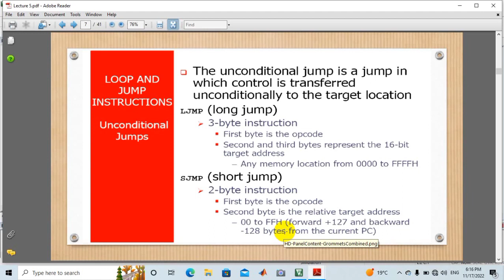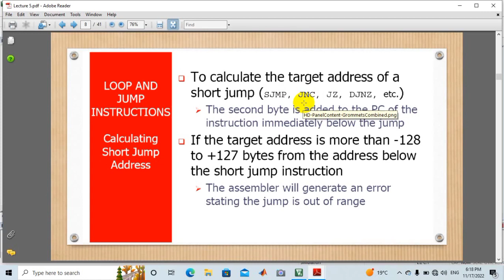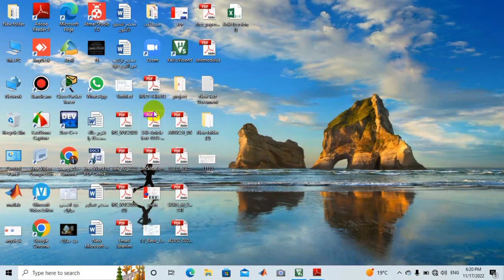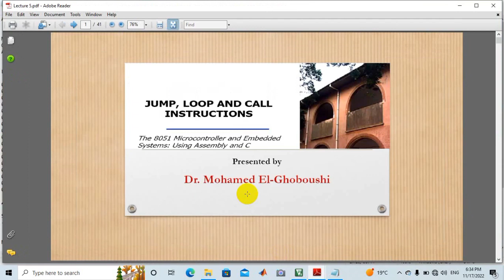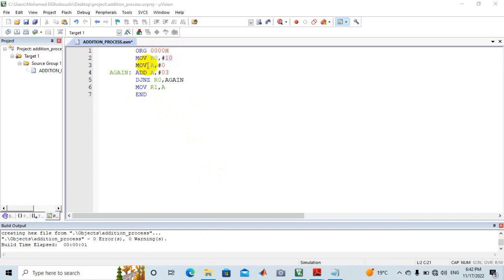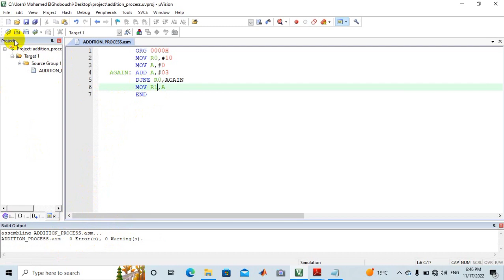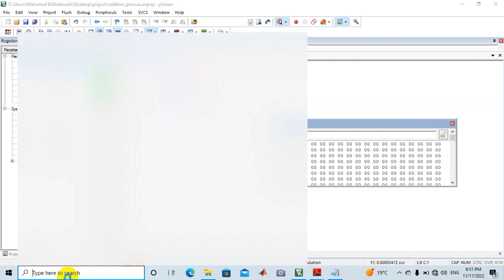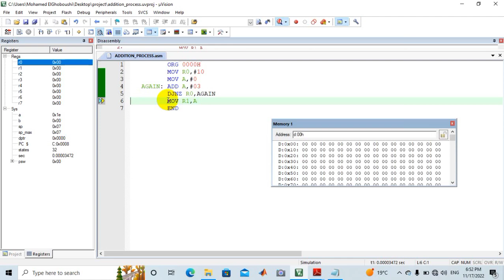05_Embedded System Lab || 8051 Microcontroller || JUMPs || LOOPs || Assembly programming || KIEL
شرح رائع لكيفية تطبيق تمرين على ال KIEL Microvision 5 لشرح كيفية عمل ال LOOPs باستخدام ال JUMPs